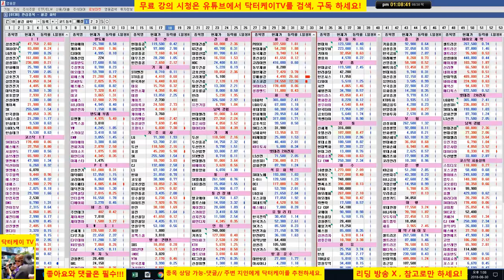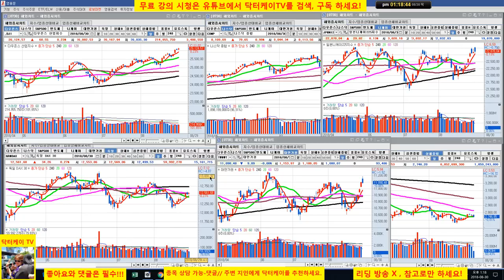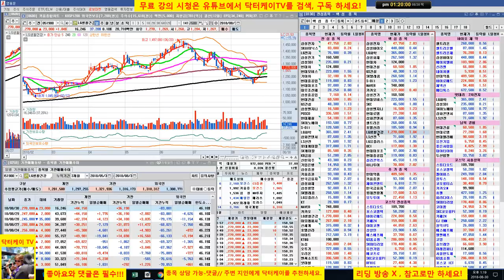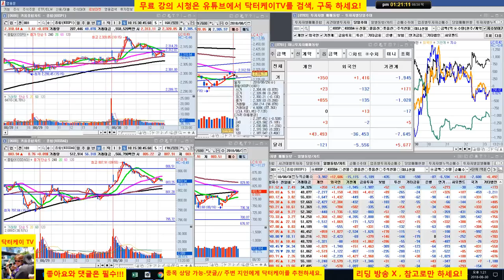= 닥터케이 TV =장중 스팟시황/180830/코스피 코스닥 보합권/삼성전자 차익 실현,셀트리온 삼형제 하락중/주식으로 1억만들기/주식 시황 예측 및 업종분석 퍼팩트